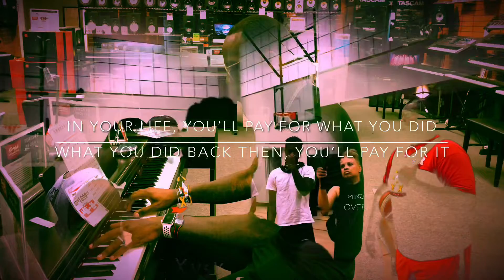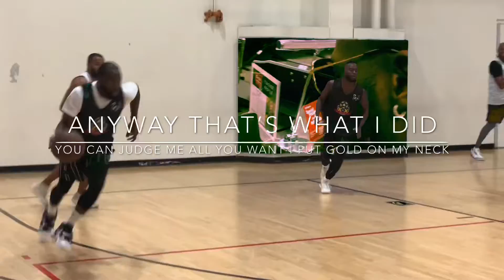“ When I Die, Do Not Cry “ - Sir NZEUSSEU -